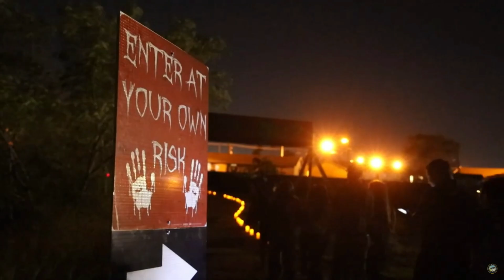City Commission Meeting - November 4, 2024 | City of Pharr